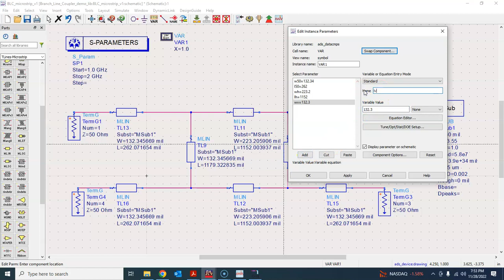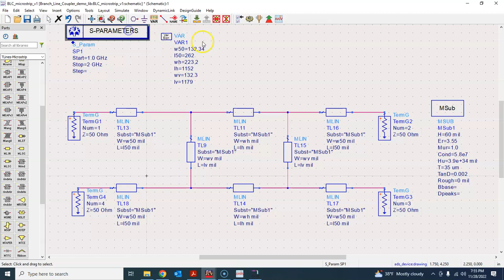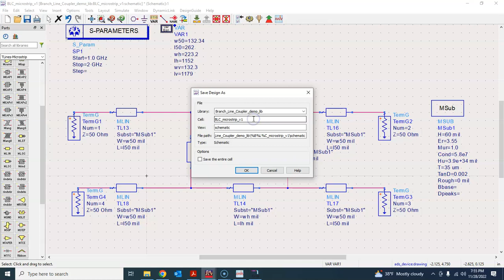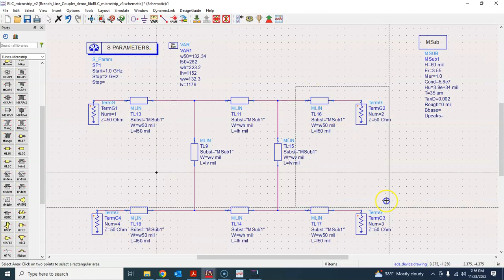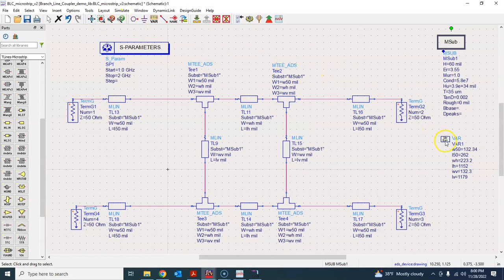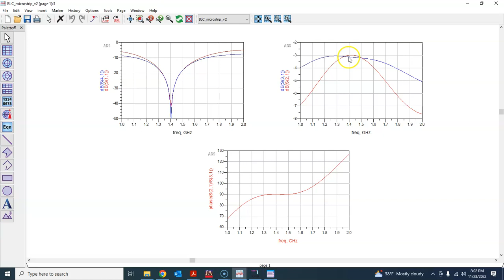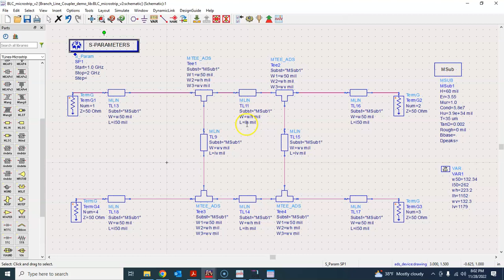Microstrip Coupler Design using Advanced Design System (ADS)- part 3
In this tutorial, we learn about the design procedure of a passive component, specifically that of a branch-line hybrid using the Pathwave Advanced Design System (ADS). This is a multipart tutorial as we will learn to design it from scratch instead of relying on the design guide. This is useful as it will also serve as a tutorial for many other topics such as tuning, optimization, and EM simulation in ADS.
Part-1: Coupler design and simulation using ideal transmission lines.
Part-2: Coupler design and simulation using microstrip transmission line, LineCalc
Part-3: Coupler design and simulation using microstrip transmission line- introducing MTEE
Part-4: Coupler design and simulation using microstrip transmission line- tuning
Part-5: Coupler design and simulation using microstrip transmission line- optimization